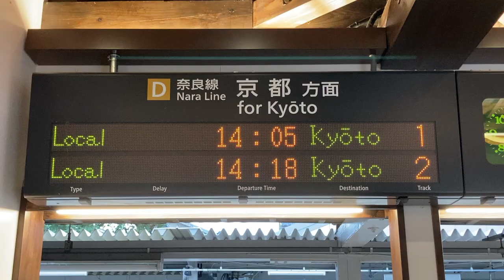JR西日本 木幡駅 改札口 発車標(LED電光掲示板)